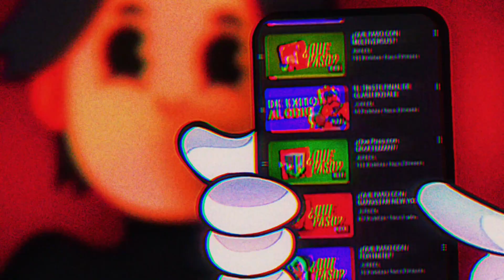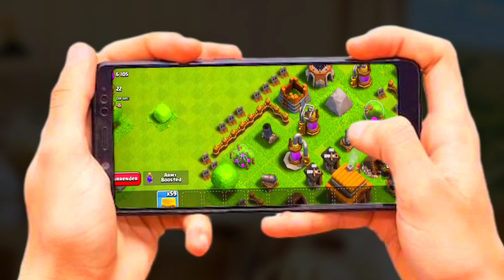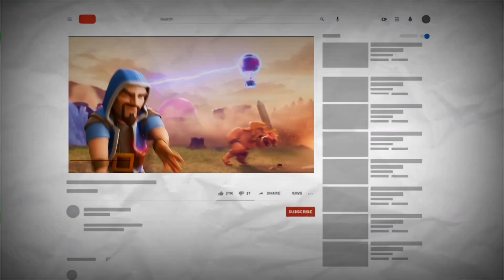QUE LE PASO A CLASH OF CLANS?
Mis Redes!